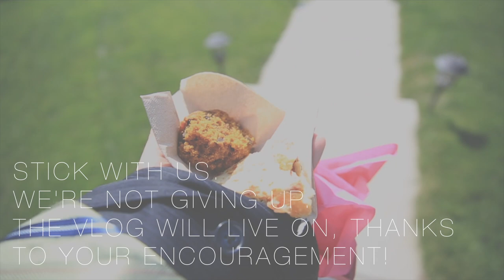call the Godfather